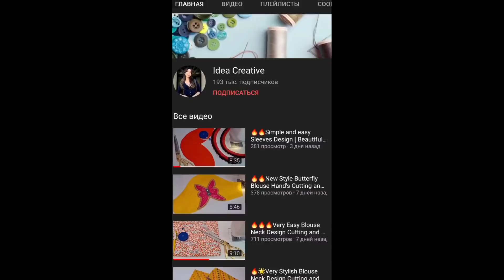You Don't Have to Be a Tailor ! Sewing Blouses This Way Is Easy And Fast !